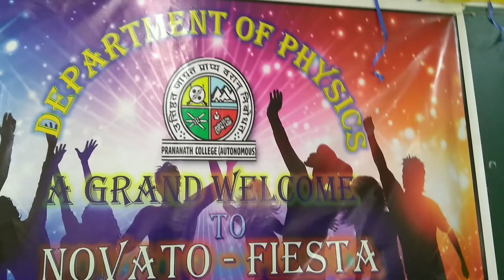Welcome cum Orientation (2021)